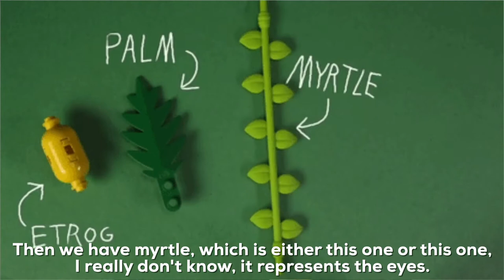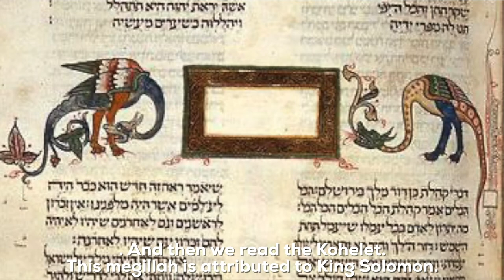And God Was Like… WTF is Sukkot?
Yom Kippur is over, but the Jewish holidays rage on with Sukkot! Need a Jewish harvest festival refresher? This week on AGWL, @buffyfangirl94 demonstrates how to shake a lulav and an etrog (kind of) and shares a wacky and relevant midrash about the Jewish Loch Ness monster. Chag sameach!!